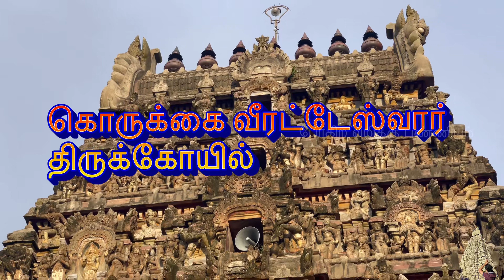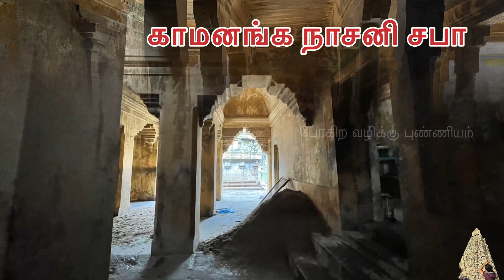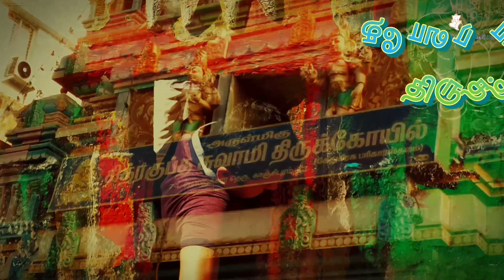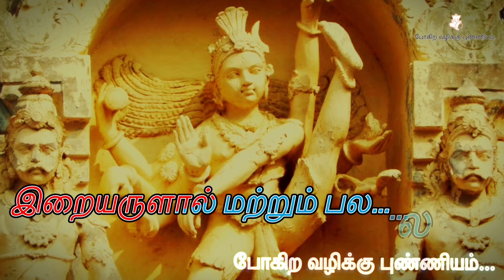அருள்மிகு கொருக்கை வீரட்டானேஸ்வரர் கோவில் l அட்டவீரட்ட தலம் l காவிரி வடகரை தேவார தலம் - 26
korukkai korukai veeratanam korukkaiveeratanam போகிறவழிக்குபுண்ணியம் | போகிற வழிக்கு புண்ணியம் l Pora Vazhikku Punniyam l போற வழிக்கு புண்ணியம் l Pogira Vazhikku Punniyam pogiravazhikkupunniyam l அருள்மிகு கொருக்கை வீரட்டானேஸ்வரர் கோவில் மகா கும்பாபிஷேகம் 3-9-2023

அருள்மிகு கொருக்கை வீரட்டானேஸ்வரர் கோவில் மகா கும்பாபிஷேகம் 3-9-2023 l அட்டவீரட்ட தலம் காவிரி வடகரை

திருநாவுக்கரசர் தேவாரம்

நெடியமால் பிரம னோடு
  நீரெனும் பிலயங் கொள்ள
அடியொடு முடியுங் காணார்
  அருச்சுனற் கம்பும் வில்லுந்
துடியுடை வேட ராகித்
  தூயமந் திரங்கள் சொல்லிக்
கொடிநெடுந் தேர்கொ டுத்தார்
  குறுக்கைவீ ரட்ட னாரே.   1

ஆத்தமாம் அயனு மாலும்
  அன்றிமற் றொழிந்த தேவர்
சோத்தமெம் பெருமான் என்று
  தொழுதுதோத் திரங்கள் சொல்லத்
தீர்த்தமாம் அட்ட மீமுன்
  சீருடை ஏழு நாளுங்
கூத்தராய் வீதி போந்தார்
  குறுக்கைவீ ரட்ட னாரே.

ஆதியிற் பிரம னார்தாம்
  அர்ச்சித்தார் அடியி ணைக்கீழ்
ஓதிய வேத நாவர்
  உணருமா றுணர லுற்றார்
சோதியுட் சுடராய்த் தோன்றிச்
  சொல்லினை யிறந்தார் பல்பூக்
கோதிவண் டறையுஞ் சோலைக்

நீற்றினை நிறையப் பூசி
  நித்தலும் நியமஞ் செய்து
ஆற்றுநீர் பூரித் தாட்டும்
  அந்தண னாரைக் கொல்வான்
சாற்றுநாள் அற்ற தென்று
  தருமரா சற்காய் வந்த
கூற்றினைக் குமைப்பர் போலுங்
  குறுக்கைவீ ரட்ட னாரே.   2

தழைத்ததோர் ஆத்தி யின்கீழ்த்
  தாபர மணலாற் கூப்பி
அழைத்தங்கே ஆவின் பாலைக்
  கறந்துகொண் டாட்டக் கண்டு
பிழைத்ததன் றாதை தாளைப்
  பெருங்கொடு மழுவால் வீசக்
குழைத்ததோர் அமுதம் ஈந்தார்
  குறுக்கைவீ ரட்ட னாரே.   3

சிலந்தியும் ஆனைக் காவிற்
  திருநிழற் பந்தர் செய்து
உலந்தவண் இறந்த போதே
  கோச்செங்க ணானு மாகக்
கலந்தநீர்க் காவி ரிசூழ்
  சோணாட்டுச் சோழர் தங்கள்
குலந்தனிற் பிறப்பித் திட்டார்
  குறுக்கைவீ ரட்ட னாரே.   4

ஏறுடன் ஏழ டர்த்தான்
  எண்ணியா யிரம்பூக் கொண்டு
ஆறுடைச் சடையி னானை
  அர்ச்சித்தான் அடியி ணைக்கீழ்
வேறுமோர் பூக்கு றைய
  மெய்ம்மலர்க் கண்ணை மிண்டக்
கூறுமோர் ஆழி ஈந்தார்
  குறுக்கைவீ ரட்ட னாரே.   5

கல்லினால் எறிந்து கஞ்சி
  தாமுணுஞ் சாக்கி யனார்
நெல்லினார் சோறு ணாமே
  நீள்விசும் பாள வைத்தார்
எல்லியாங் கெரிகை ஏந்தி
  எழில்திகழ் நட்ட மாடிக்
கொல்லியாம் பண்ணு கந்தார்
  குறுக்கைவீ ரட்ட னாரே.   6
காப்பதோர் வில்லும் அம்புங்
  கையதோர் இறைச்சிப் பாரந்
தோற்பெருஞ் செருப்புத் தொட்டுத்
  தூயவாய்க் கலசம் ஆட்டித்
தீப்பெருங் கண்கள் செய்யக்
  குருதிநீர் ஒழுகத் தன்கண்
கோப்பதும் பற்றிக் கொண்டார்
  குறுக்கைவீ ரட்ட னாரே.   7

நிறைமறைக் காடு தன்னில்
  நீண்டெரி தீபந் தன்னைக்
கறைநிறத் தெலிதன் மூக்குச்
  சுட்டிடக் கனன்று தூண்ட
நிறைகடல் மண்ணும் விண்ணும்
  நீண்டவா னுலக மெல்லாங்
குறைவறக் கொடுப்பர் போலுங்
  குறுக்கைவீ ரட்ட னாரே.   8

அணங்குமை பாக மாக
  அடக்கிய ஆதி மூர்த்தி
வணங்குவார் இடர்கள் தீர்க்கும்
  மருந்துநல் அருந்த வத்த
கணம்புல்லர்க் கருள்கள் செய்து
  காதலாம் அடியார்க் கென்றுங்
குணங்களைக் கொடுப்பர் போலுங்
  குறுக்கைவீ ரட்ட னாரே.   9

எடுத்தனன் எழிற் கயிலை
  இலங்கையர் மன்னன் தன்னை
அடுத்தொரு விரலால் ஊன்ற
  அலறிப்போய் அவனும் வீழ்ந்து
விடுத்தனன் கைந ரம்பால்
  வேதகீ தங்கள் பாடக்
கொடுத்தனர் கொற்ற வாணாள்
  குறுக்கைவீ ரட்ட னாரே.